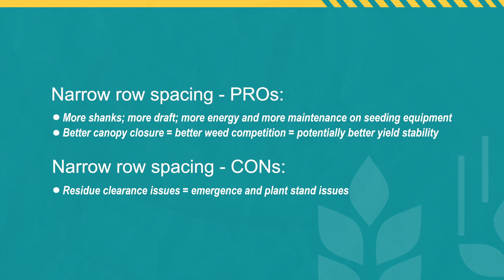Growing Smarter: Wheat Row Spacing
Learn about the agronomics impacts of row spacing on a wheat crop with Alberta Wheat and Barley Commissions' agronomy research extension specialist, Jeremy Boychyn.